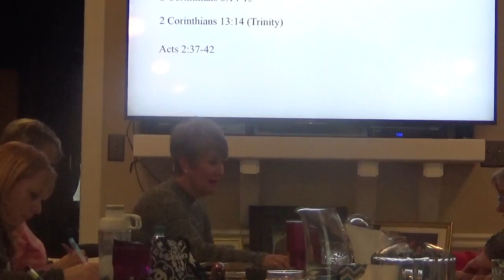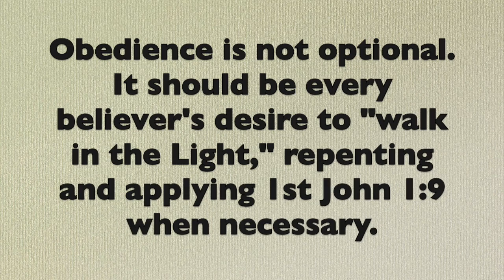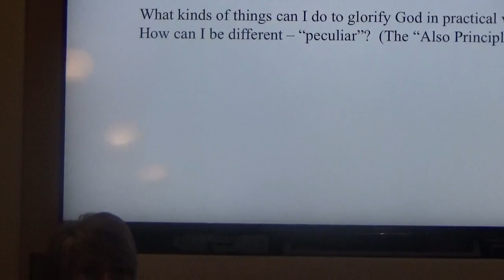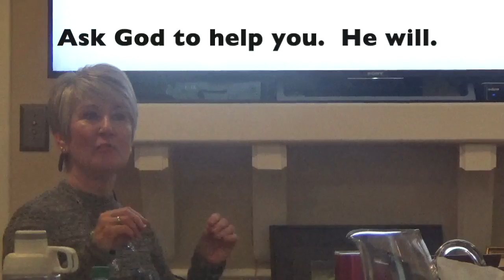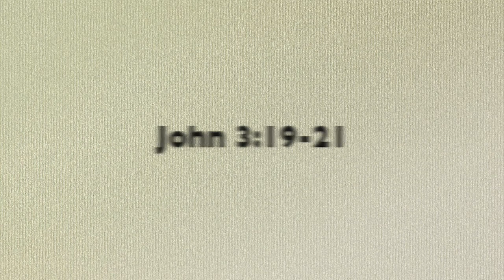Walking in the Light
Continued study of 1st John 1 ...